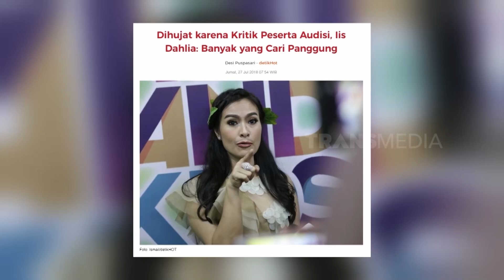Devano Pernah Kena Mental Karena iis Dahlia Dihujat? | OTW (21/07/24)